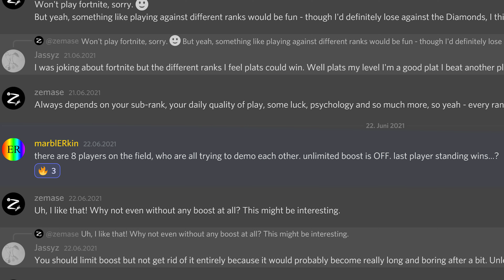The most demos WITHOUT boost? (Rocket League Challenge)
Did you know you don't actually need boost for demolitions in Rocket League? But it sure helps. I confronted 8 players from my Discord with the challenge to demolition with zero boost. Well, actually two challenges... Who will be the last man standing? 💥💥💥

EPIC Support-a-Creator Code: "zemase"

0:00 Opening
0:57 Who gets the most demos?
6:30 Battle Royale
10:09 Outro

You still here?! Okay, okay... You probably know the drill by now. Here's your joke to make up for scrolling all the way down this video description:

What’s the difference between a hippo and a zippo? One’s pretty heavy and the other’s a little lighter.